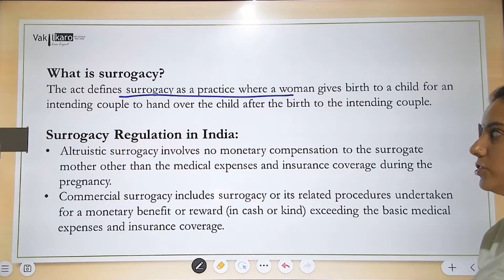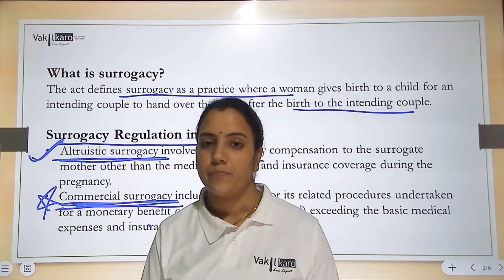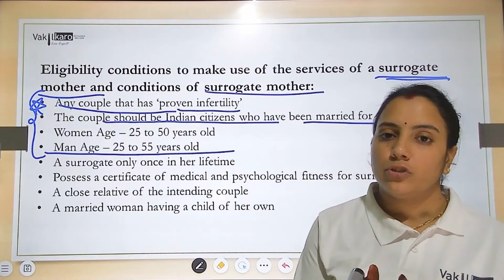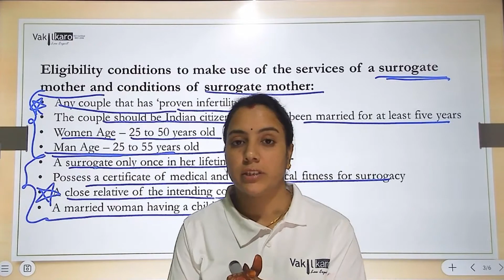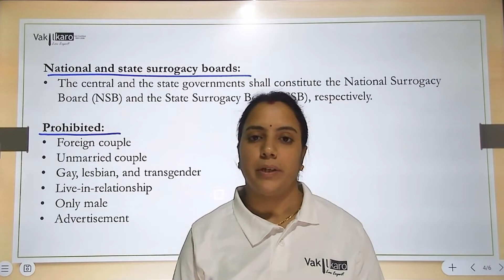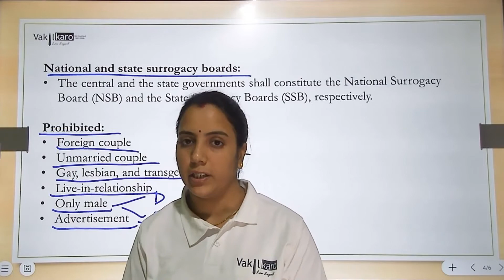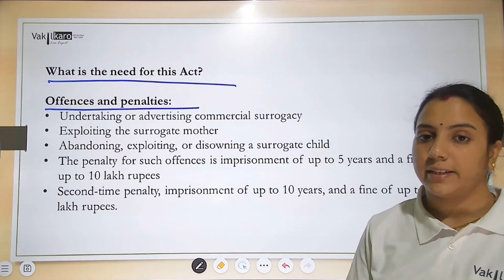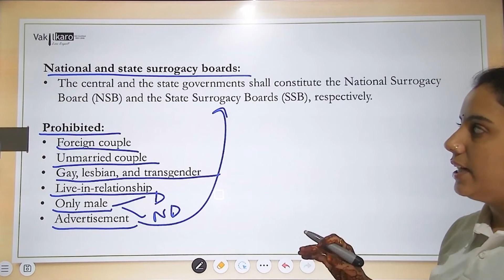Surrogacy Regulation Act 2021 kya hai? इस Act के अंतर्गत कौन Surrogacy की Help ले सकता है ?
The Surrogacy (Regulation) Bill 2021

The Bill defines surrogacy as a practice in which a woman gives birth to a child for an intending couple to hand over the child after birth to the intending couple.
Surrogacy is an arrangement in which a woman (the surrogate) agrees to carry and give birth to a child on behalf of another person or couple (the intended parents).

A surrogate, sometimes also called a gestational carrier, is a woman who conceives, carries, and gives birth to a child for another person or couple (intended parents).
Altruistic surrogacy involves no monetary compensation to the surrogate mother other than medical expenses and insurance coverage during the pregnancy.
Commercial surrogacy includes surrogacy or its related procedures undertaken for a monetary benefit or reward (in cash or kind) exceeding the basic medical expenses and insurance coverage.

surrogacy regulation act 2021 is associated with which ministry
surrogacy laws in india 2021
surrogacy rules in india 2020
is surrogacy legal
what are surrogacy laws
surrogacy regulation act 2021 bare act
is surrogacy legal in bangladesh
is surrogacy legal in trinidad
is surrogacy legal in sri lanka
is surrogacy illegal in india
surrogacy regulation act 2021 drishti ias
is commercial surrogacy legal in india
is commercial surrogacy legal in australia
surrogacy regulation act 2021 edition
surrogacy regulation act 2021 europe
surrogacy regulation act 2021 english
surrogacy regulation act 2021 english pdf
surrogacy regulation act 2021 espn basketball rankings
new york surrogacy law 2020
is surrogacy ethical or not
new york surrogacy law 2021
is surrogacy legal in new york state
surrogacy regulation act 2021 form